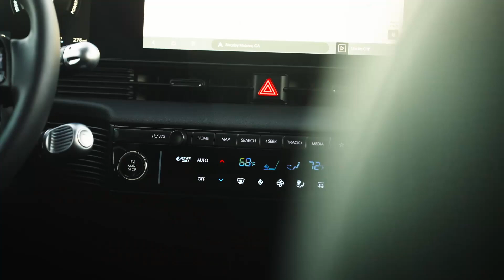2025 HYUNDAI IONIQ 5 XRT Edition - Drive Test & Details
Hyundai Ioniq 5 XRT is new variant of the Ioniq 5, designed specifically for off-road adventures. This version was recently introduced in the United States as part of the 2025 model year updates. Unique front and rear bumpers, side skirts, and 18-inch aluminum wheels with all-terrain tires. The exterior also features camouflage cladding and black Hyundai badges. The XRT comes with larger battery options, with the Standard Range increasing from 58 kWh to 63 kWh, and the Long Range from 77.4 kWh to 84 kWh. The suspension has been lifted by 23 mm to better handle off-road conditions. It supports the NACS (North American Charging Standard) connector, allowing access to Tesla Superchargers without an adapter. This model is currently available only in the U.S.